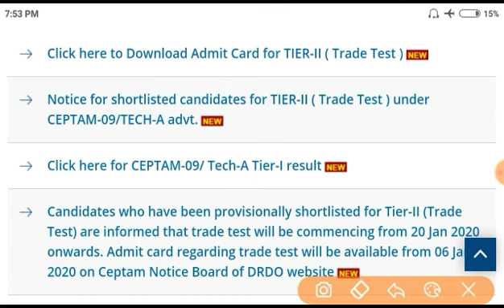DRDO Trade Test 2020 | DRDO Trade Test में क्या पूछा गया | DRDO Trade Test Tech A 20 January 2020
mdgurukul Targetexam targetexam Gaotakrojgarstudy DRDO Trade Test 2020 | DRDO Trade Test में क्या पूछा गया | DRDO Trade Test Tech A 20 January 2020
DRDO TIER-2 Exam Trade Test 2020
DRDO Trade Test में क्या पूछा गया 20 जनवरी 2020 को से सम्बन्धित महत्वपूर्ण जानकारी के बारे में बताया गया है।